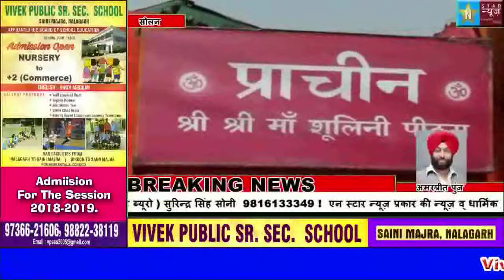लक्कड़ बाजार के मंदिर में हुई चोरी का आरोपी चढ़ा पुलिस के हत्थे।